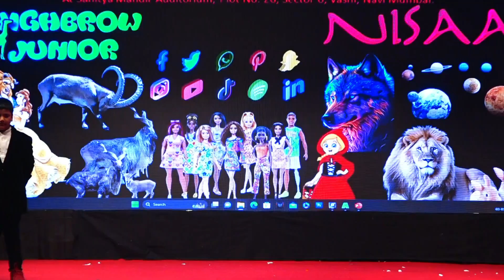THE LITTLE RED RIDING HOOD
🎭Get ready to be enchanted by the timeless tale of Red Riding Hood, brought to life by the talented kids of Highbrow Junior! Join us for an unforgettable theatrical experience as we delve into the magical world of fairy tales at the Marathi Sahitya Mandir Auditorium in Sector 6, Vashi, Navi Mumbai, on 3rd March 2024.🎭

In this captivating adaptation of the classic story, you'll witness the adventures of Red Riding Hood as she journeys through the enchanted forest to visit her grandmother. But beware of the cunning wolf lurking in the shadows, ready to outwit our brave heroine at every turn! 🐺🌲

With colorful costumes, mesmerizing stage sets, and heartwarming performances by our young stars, this production promises to be a feast for the eyes and soul. Whether you're a fan of fairy tales or simply looking for an enchanting family outing, this is a show you won't want to miss.

 🌟Join us as our talented students bring to life the classic tale of courage and adventure, centered around the beloved character, Red Riding Hood. Follow her journey through the enchanted forest as she sets out to visit her grandmother, encountering whimsical characters and unexpected challenges along the way. Watch in awe as Red Riding Hood faces the cunning Wolf, navigates through the dark woods, and ultimately learns the power of bravery and resilience. With captivating performances and mesmerizing stagecraft, this rendition of "The Little Red Riding Hood" promises to delight audiences of all ages.
The story centers around a girl named Little Red Riding Hood, after the red hooded cape that she wears. The girl walks through the woods to deliver food to her sickly grandmother. Her mother had ordered her to stay strictly on the path.

A stalking wolf wants to eat the girl and the food in the basket. After he enquires as to where she is going, she tells him. He suggests that she pick some flowers as a present for her grandmother, which she does. As she does so, he goes to the grandmother's house and gains entry by pretending to be Riding Hood. He swallows the grandmother whole and waits for the girl, disguised as the grandmother.

When Little Red Riding Hood arrives, she notices the strange appearance of her "grandmother". She exclaims, "What a deep voice you have!" "The better to greet you with", responds the wolf. "Goodness, what big eyes you have!" "The better to see you with", responds the wolf. "And what big hands you have!" "The better to embrace you with", responds the wolf. "What a big mouth you have!" "The better to eat you with!", he responds, at which point the wolf jumps out of the bed and eats her as well. A hunter  comes to the rescue with an axe, and cuts open the sleeping wolf. Little Red Riding Hood and her grandmother emerge shaken, but unharmed. 🌟🎭🐺🌲

Cast
HRUDAYA
ABHIROOP
GUNBIR
RIDHAY
DWAJ
DILSHA

MUSIC
EMINENCE by
AVA MUSIC GROUP
And
Adrenaline by
Soundridemusic

JUNAID KALSEKAR
SHAGUFTA KALSEKAR